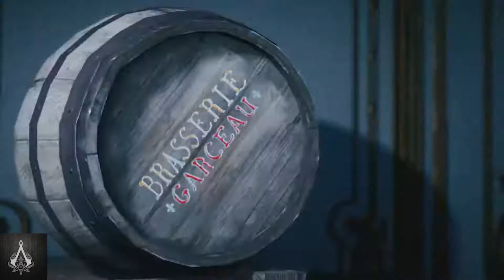Assassin's Creed Unity Walkthrough Gameplay Part 18 - Bottom of the Barrel (AC Unity)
Story

In 2014, a Helix user explored the memories of a Templar in the service of Jacques de Molay. The memory takes place in 13 October 1307, in the Temple in Paris, which was being attacked by the forces of King Philip the Fair. Alerted by the ensuing battle, Jacques tasked his advisor to hide the Sword of Eden and the Codex Pater Intellectus. Running through the battlefield, the advisor took notice of an Assassin, Thomas de Carneillon. After a sword fight with Thomas, the advisor returned the Sword and Codex to their resting place in the Temple. As the advisor left the room, he noticed Jacques had been captured. However, before he could rescue the Grand Master, the advisor was stopped by Thomas, who killed him with his Hidden Blade. Before perishing, Jacques cursed the Pope and King overseeing his execution. With his death, the Templar Order was publicly disbanded.

Suddenly, the memory was interrupted by the transmission of an Assassin, who introduced herself as Bishop. She explained to them that they were being manipulated by Abstergo to sift through memories, following which she asked them to experience an unsequenced set of Arno Dorian's memories as an introduction to the Assassins and Templars.

In 1776, eight-year-old Arno accompanied his father, Charles Dorian, on a business trip in the Palace of Versailles. While waiting for his father on a chair, Arno saw a girl running away, and followed her. After Arno stole an apple for her, the girl introduced herself as Élise de la Serre. Suddenly, a commotion was heard. Arno followed the crowd and found his father's body laid on the floor. Charles Dorian was assassinated, leaving his son an orphan under the care of Templar Grand Master François de la Serre.